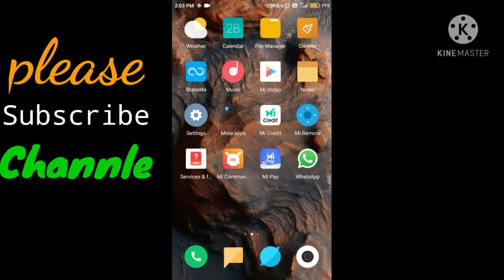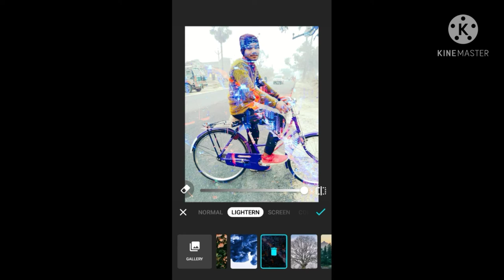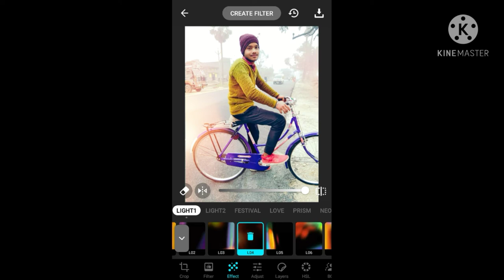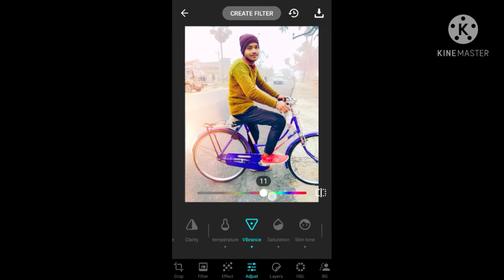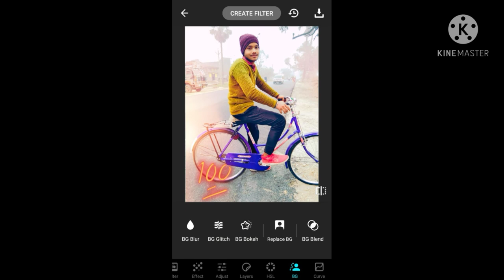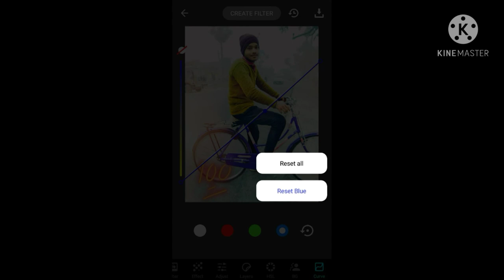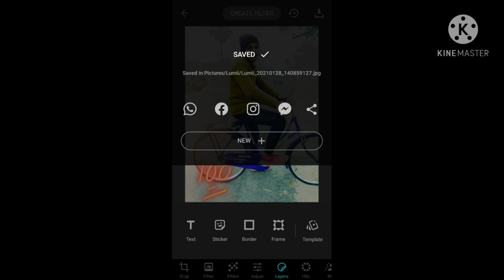Viral photo editing app 2021 ma.New photo editing app.Best photo editing app.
Please follow Facebook _
who to image editing app for Android.
about
doston is video mein Ham janenge ki Kaise Ham apne mobile se behtarin Rang ka photo editing kar sakte hain photo editing karna Sab Koi Achcha lagta hai isliye Ham photo editing Piche video banaya hai aap ise Jarur dekhiae.
dost Hamara channel Keval apps ke bare mein batata hai jo naya baten Hain Unki Puri Jankari Hamare is channel Ko Mil Jayegi.
doston is Samay jo sabse behtarin photo editing app hai aur jo automatic photo edit karta hai uska naam hai lumii jo is video mein bataya Gaya Uske bare mein Puri Jankari Di gai hai.

About

photo editing,
top photo editing apps,top editing app for android,
2020 best photo editing app,
picsart photo editing,
editing,
snapseed photo editing,
photo editing on phone,
top 5 best photo editing android apps